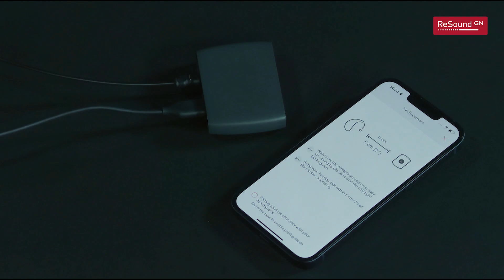ReSound Nexia - How to pair TV Streamer+ and app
A step-by-step-guide on how to pair your TV Streamer+ and app.